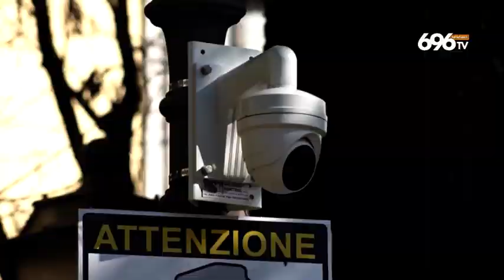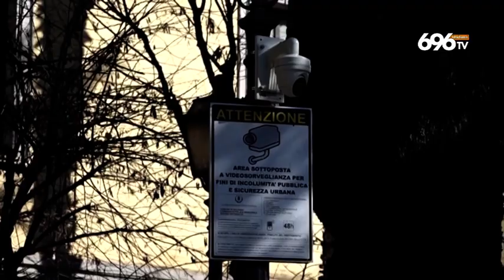Salerno, telecamere contro vandali e degrado